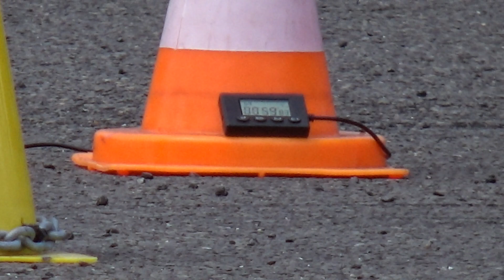Gymkhana GP 2019 stage4 Marie Geerlings Honda CB-1 Heat 2